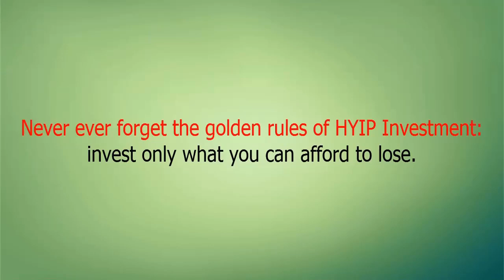"iic-project.com" Withdraw payment proof by hyipmonitors24.net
💰 Plans :  2% -5 % daily, Instant withdrawal, principal back anytime after 24 hours for a 8% fee
📶 Withdrawals: Instant